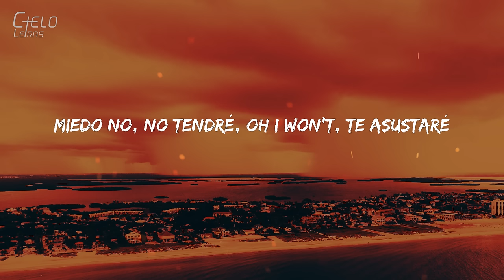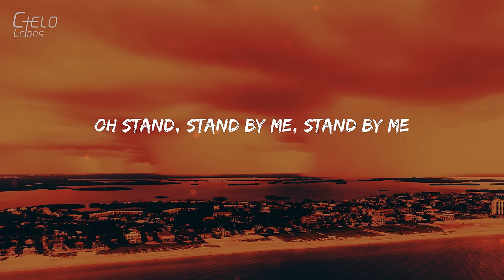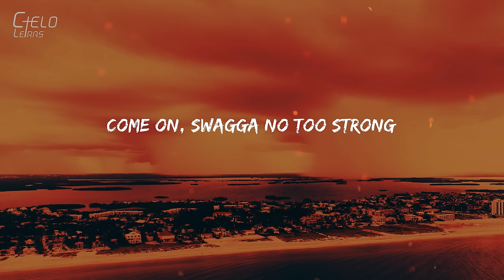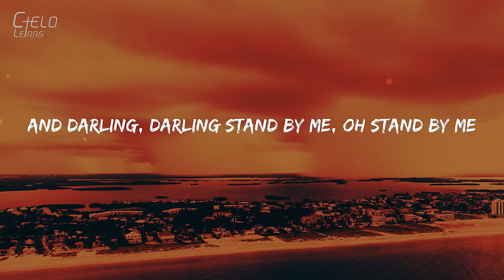Prince Royce - Stand by Me (Letra/Lyrics)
Stand by Me - Prince Royce Letra/Lyrics
And darling, darling stand by me, oh stand by me
Stand by MePrince Royce

LetraStand by MePrince Royce :
When the night, has come and the land is dark
y la luna, es la luz que brilla ante mi
Miedo no, no tendré, oh I won't, te asustaré
Oh stand ,junto a mi, junto a mi.
Y aunque las montañas o el cielo caiga
no voy a preocuparme
por que se, que tu estas junto a mi
No llorare, no llorare oh, I won't share a tear
Oh stand, stand by me, stand by me
That's class right there
Come on, swagga no too strong
What's my name, Royce
Oh stand, junto a mi, junto a mía